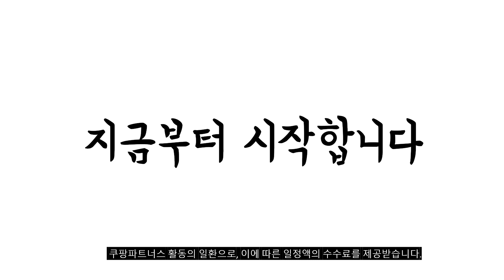2024년 가성비대박 돗자리 추천순위 TOP10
❤️❤️❤️ 돗자리 구매 가격 평점 리뷰 정리해 봤어요! ❤️❤️❤️

[00:06]
10위. #1+1 더나은 캠핑매트 200cm X 140cm 야외  [25,800원]

[00:11]
9위. 애드망 방수 피크닉 매트 파스텔민트 [22,900원]

[00:17]
8위. 해피데이 3단 뉴런던 캠핑매트 민트 [14,990원]

[00:22]
7위. 코멧 2단 엠보싱 캠핑매트 + 보관가방 202 [10,790원]

[00:28]
6위. 장사부 감성 양면방수 피크닉 매트 모던화이트 [8,900원]

[00:33]
5위. 코멧 아웃도어 프리미엄 방수 피크닉 매트 체크레드 [14,690원]

[00:39]
4위. 밴프 피크닉 매트 베이지체크 [5,200원]

[00:44]
3위. 해피데이 3단 뉴런던 캠핑매트 베이지 [14,990원]

[00:50]
2위. 코멧 3단 폴딩 캠핑매트 대형 240*200 그레이 [15,790원]

[00:55]
1위. 코멧 아웃도어 프리미엄 방수 피크닉 매트 체크베이지 [9,990원]